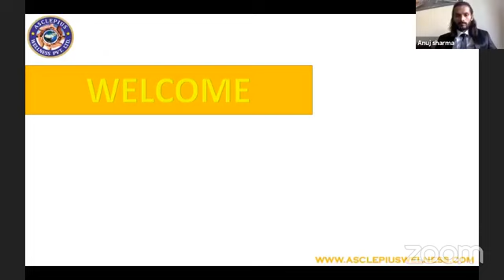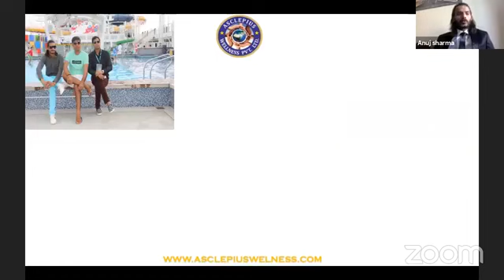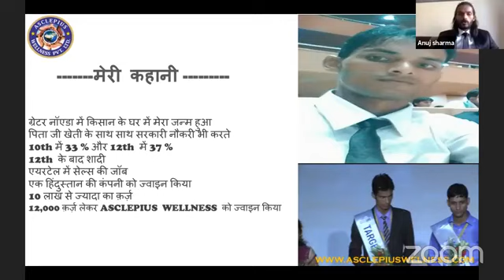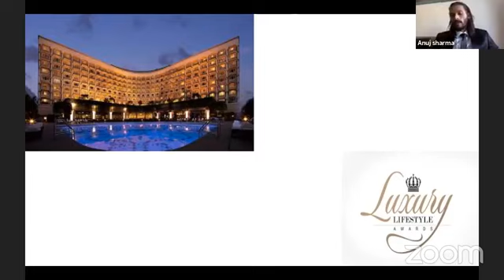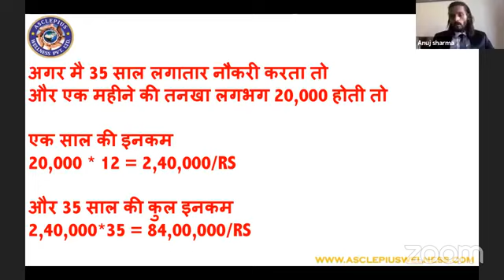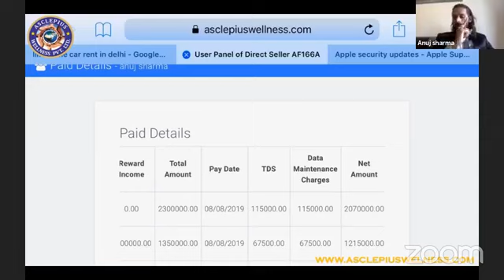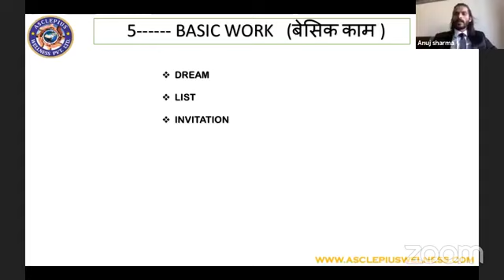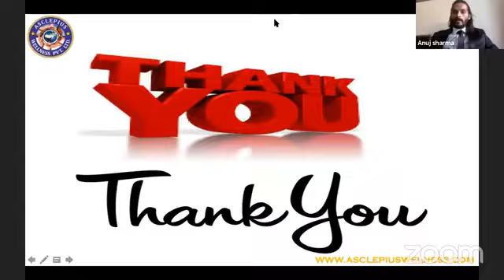मेरी सफलता की कहानी और सफलता के सात मंत्र | call me ONLY FOR JOINING 9810728990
Anuj Sharma is the youngest self-made millionaire in network marketing history in just 2 years. He did lots of struggle in his career quite his 9 to 5 job to full fill his dreams & started Asclepius Wellness Pvt. Ltd. network marketing company. He broke all the recorders in a limited time.